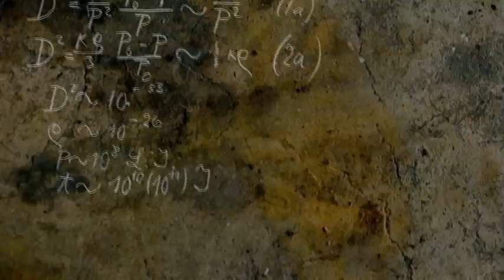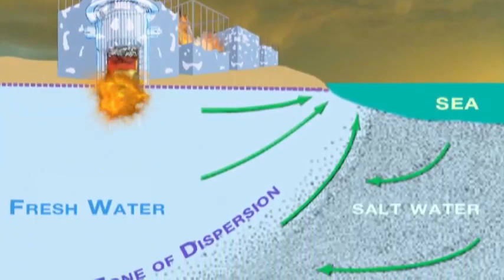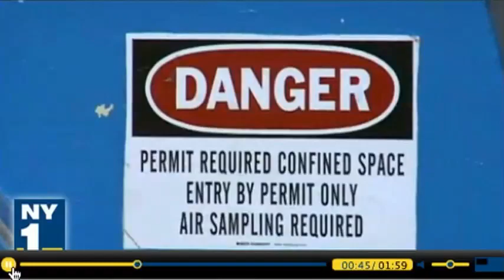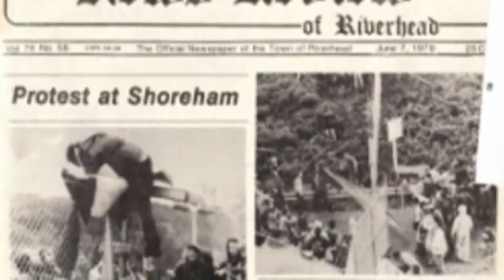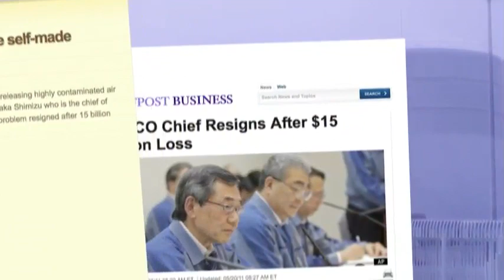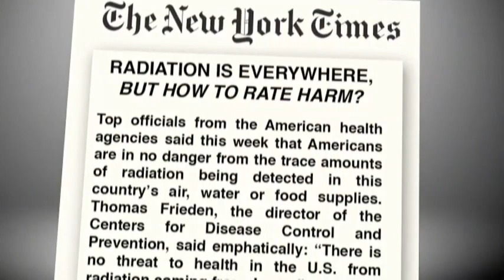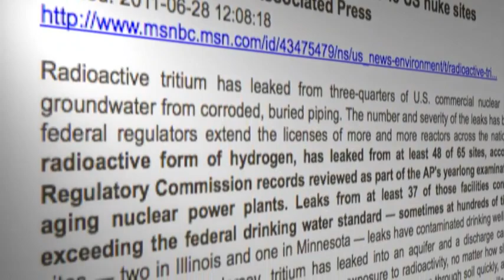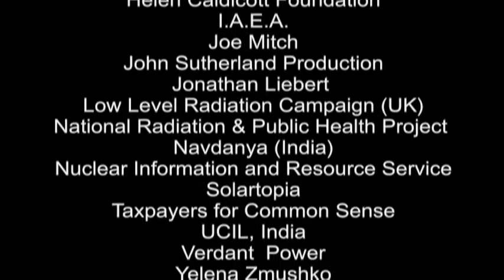Knocking on Devil's Door: Our Deadly Nuclear Legacy - Directed by Gary Null -FULL MOVIE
The nuclear reactor catastrophes at Chernobyl, Three Mile Island and now at Fukushima, Japan, remind us that a heinous specter continues to hover over the health and  security of millions of people worldwide. The film, by award winning documentary director Gary Null, deconstructs the corporate and political rhetoric feeding the media misinformation agenda to seduce us into believing that low level radiation emitted from nuclear plants is safe and that our future energy needs depend upon nuclear reactors.
Pulling away the blinds of this  deception, the documentary reveals an industry thoroughly corrupted by money and greed, intentional falsification of  safety  records and reliance on pseudo-science that has become a gross violation of human rights.